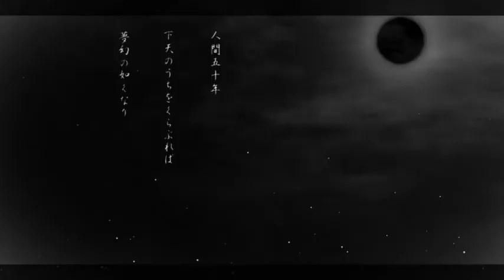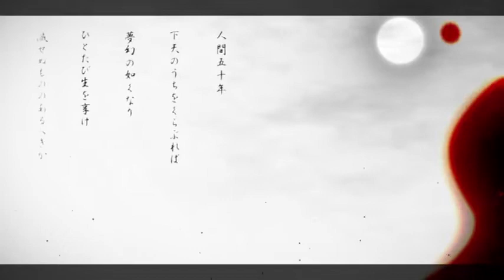【Kai✮】 サムライソウル / Samurai Soul 【歌ってみた】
「まるで夢の如く」

♫ Please make sure to listen with headphones for the best experience ♫

⇒ Music/Lyrics: Team Kamiuta
⇒ Tuning: Takaoka Mizuki
⇒ PV: inukoro

『Vo./Mix』
⇒ Kai✮